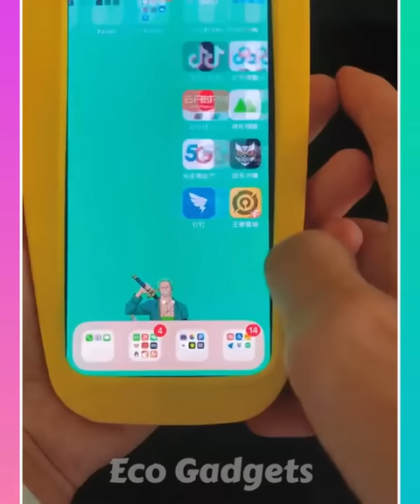🥰 New Gadgets & Versatile Utensils For Home #8 🏠 Appliances, Make Up, Smart Inventions スマートアプライアン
Hey Guys, welcome to the eco gadgets. This channel is all about gadgets and home appliances that make your life much smarter and more creative. We have a blog where you can find these products.